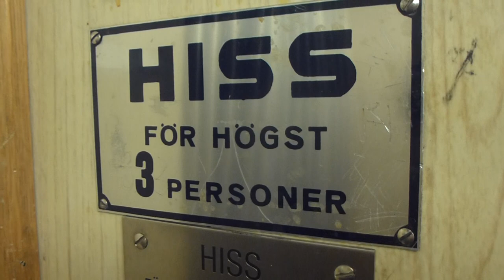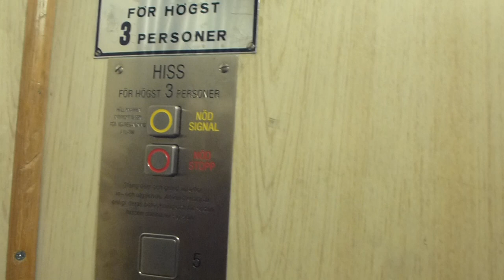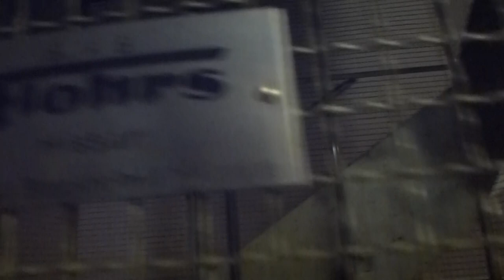Classic Flohr (MB: ElMek) Traction Elevator @ Essinge Brogata 29, Stockholm, Sweden!